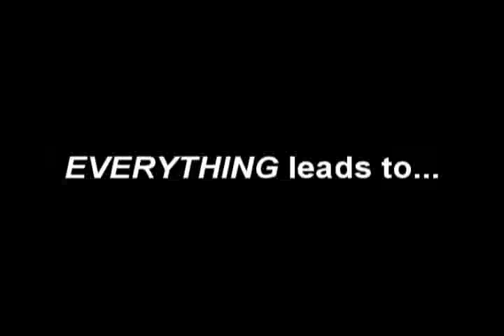Appleby College Theme Day 2008: Discovery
Appleby College Theme Day introduction video